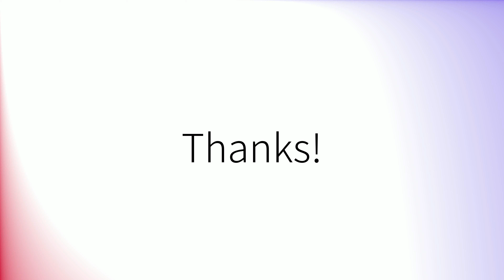Comment prononcer 'Classes' en français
How to pronounce 'Classes' in French.
Como pronunciar 'Classes' en francés.
Wie man 'Classes' auf Französisch ausspricht.
「Classes」のフランス語の発音の仕方